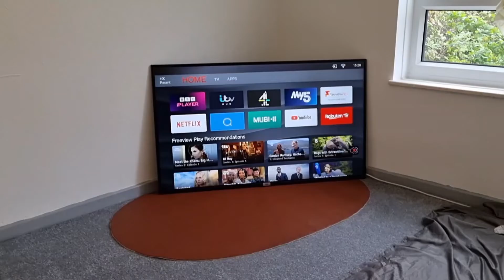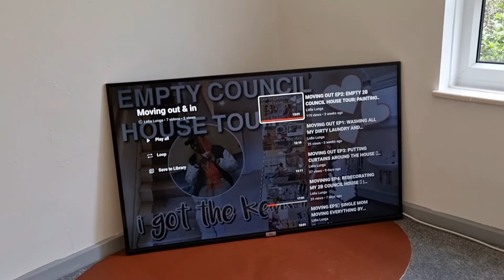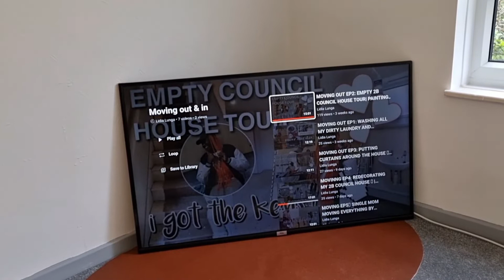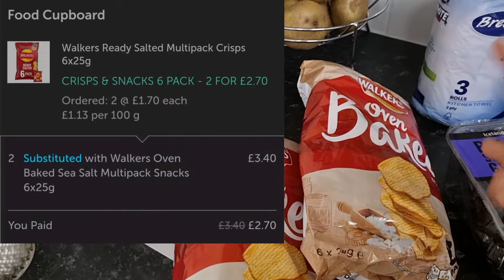MOVING EP8: ONLINE GROCERY | FINISH SETTLING IN | I FINALLY HAVE WIFI.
something life it's harder than it seems 😪.

Music Credit

Musician: Philip E Morris

HOW OLD WAS I WHEN I GOT PREGNANT?
R: I WAS 15

DO I HAVE a BOYFRIEND?
R: NO, I DO NOT HAVE A BOYFRIEND.

HOW OLD AM?
R: I'M 21 YEARS OLD

IN OUR YOU TUBE FAMILY WE DO NOT TOLERATE HATE, BULLYING, OR ANY KIND OF MEAN BEHAVIOUR TOWARDS OTHERS. PLEASE BE KIND AND SHARE LOVE AND KINDNESS.